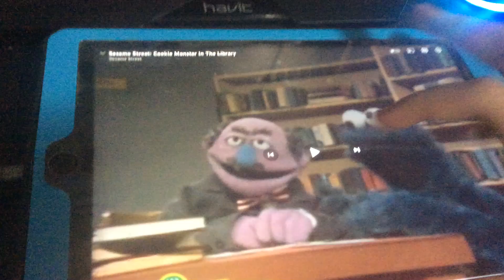Stuart Yells At Sharon Said, We Don’t Have Cookies!